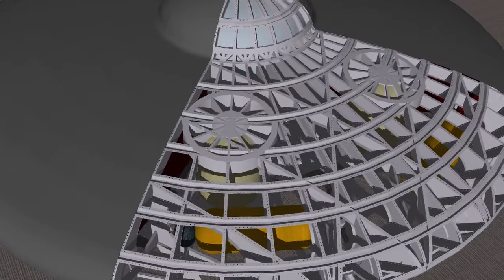Flying Saucer with Hanger Back Drop Model 1 Animation 7